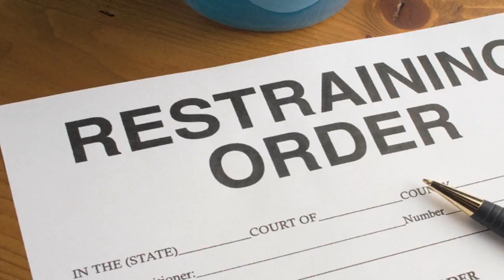Contempt of Court: A Former D.A. Explains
California Penal Code 166 PC defines the crime of contempt of court. This crime is committed by being excessively loud or belligerent, refusing to cooperate as a witness, or disobeying a court order. Penal Code 166 PC makes contempt of court a misdemeanor, and penalties include up to 6 months jail. But as this former prosecutor explains, a good criminal defense lawyer can often clear up the issue with the court and judge, and get the charges dismissed.